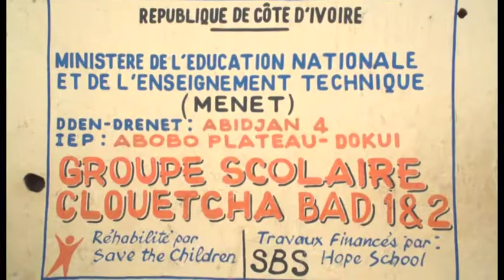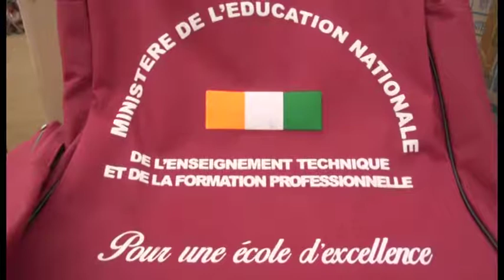Distribution des kits scolaires au Groupe Scolaire Clouetcha BAD 1 et 2 d’Abobo-Gare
La distribution des kits scolaires, de la DRENET FP Abidjan 4, a eu lieu le jeudi 25 septembre 2018 au Groupe Scolaire Clouetcha BAD 1 et 2 d’Abobo, sous la Présidence du Ministre de l’Education Nationale, de l’Enseignement Technique et de la Formation Professionnelle, Madame Kandia CAMARA, et du Ministre d’Etat, Ministre de la Défense, Monsieur Hamed BAKAYOKO.Selon, le Ministre Kandia Camara, le montant total alloué à l’achat de ces kits scolaires de « la seule DREN d’Abobo, s’élève à plus de 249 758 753 de francs CFA, pour 104 053 kits scolaires ».